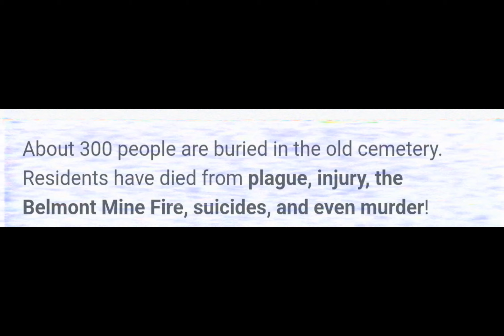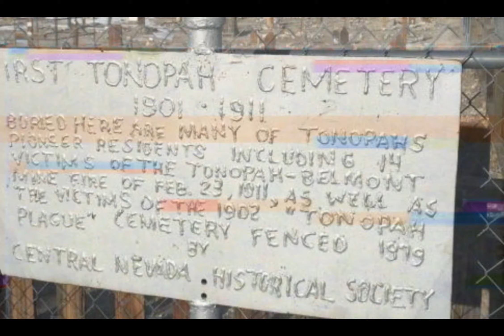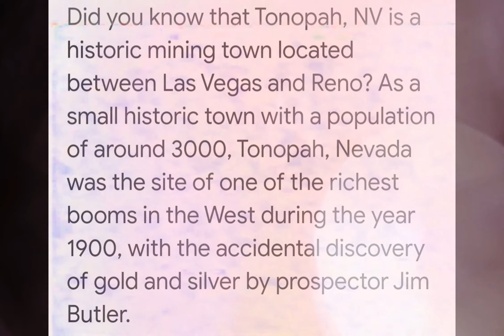TONOPAH CEMETERY, HOW IT GOT THERE